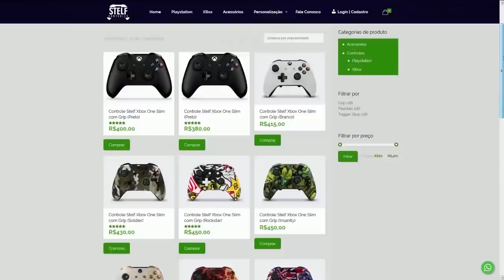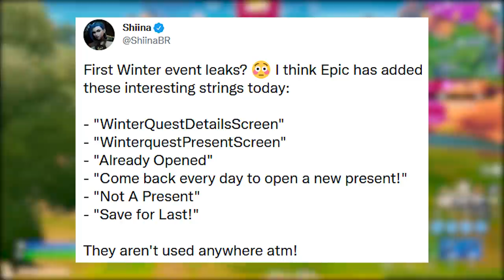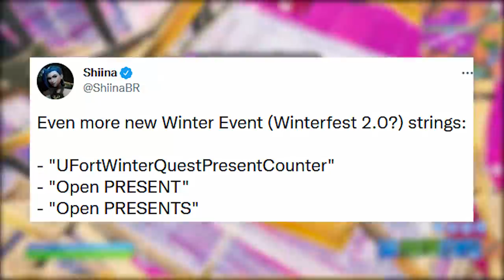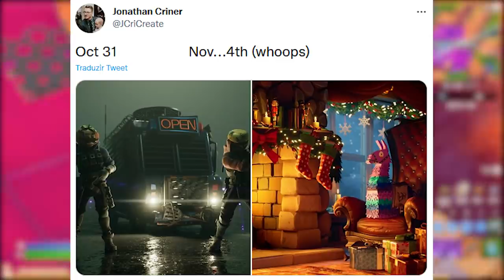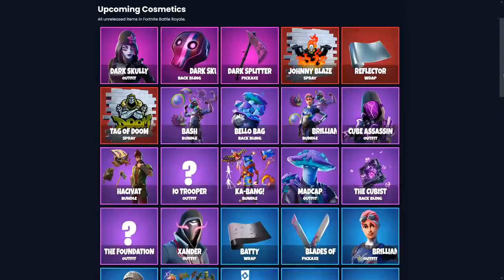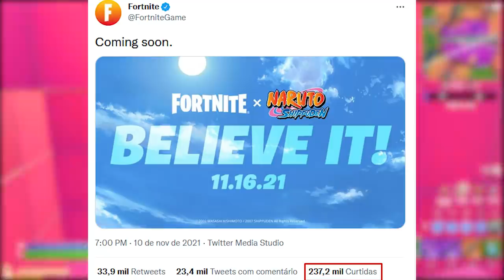FORTNITE - PRESENTES NATAL 2021 e NARUTO MAIOR HYPE DA COMUNIDADE?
Fala gurizada, nesse vídeo comento sobre Naruto no Fortnite, maior hype da comunidade, evento Natal e mais. Espero que gostem :)

Programa para editar: Adobe Premiere